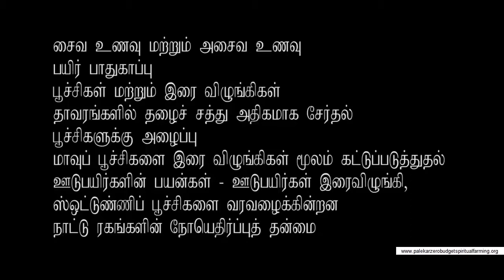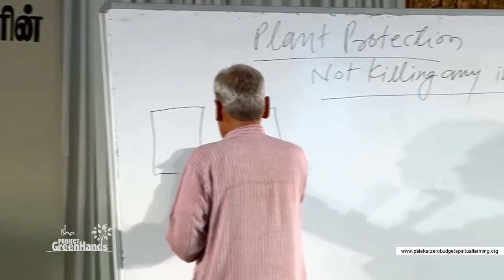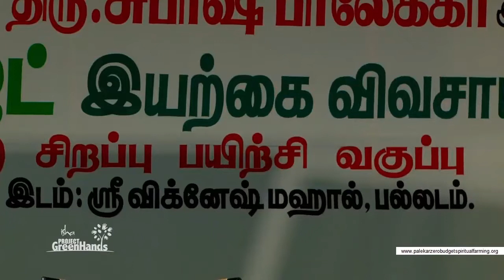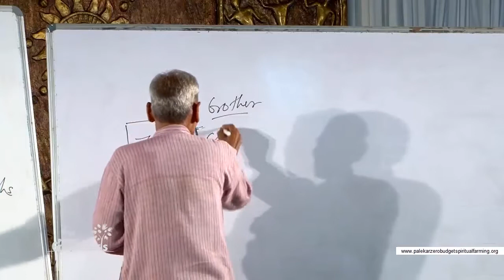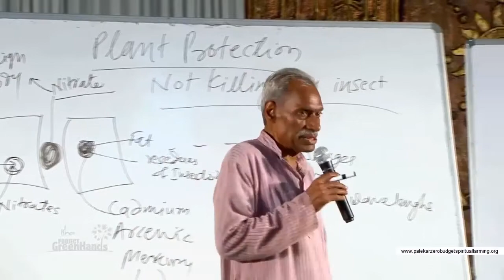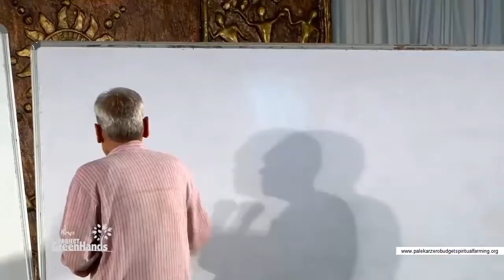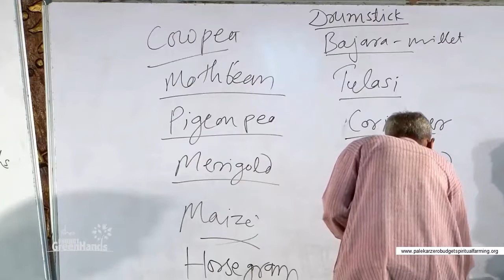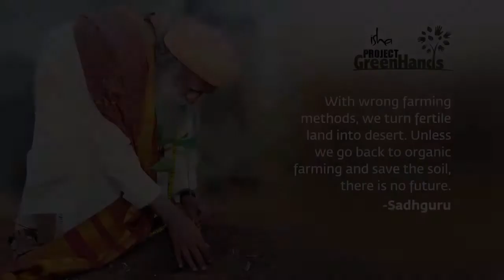Zero Budget Spiritual Farming by Padmashri Subash Palekar - Part 26 - English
Vegetarian and Non Vegetarian
Plant Protection
Insect and Insect Predators
Accumulation of nitrate in plants
Invitation to insects
Control of mealy bug by predators
Uses of Intercrops - Intercrops attract predators and parasites
Resistance of local varieties